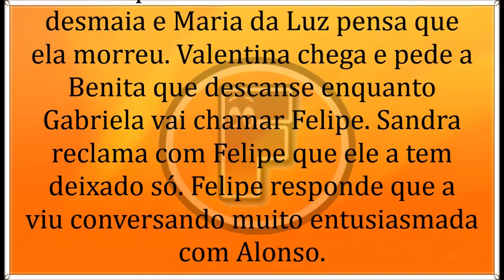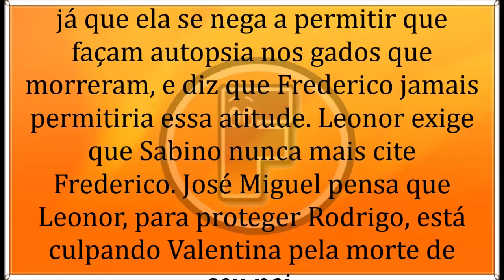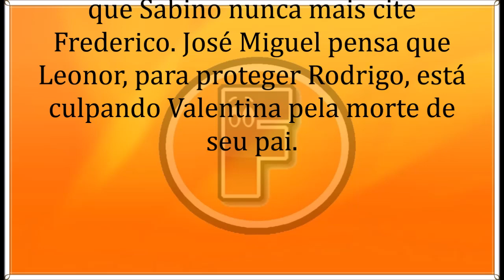🔶 A Dona 08/07/19 | Capítulo 71 | 08 de Julho | Segunda-Feira | Resumo